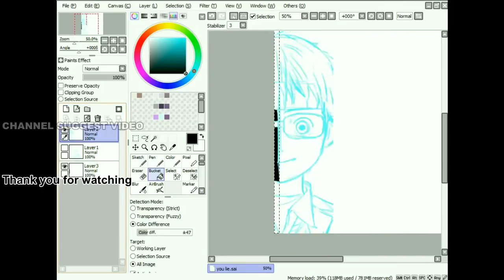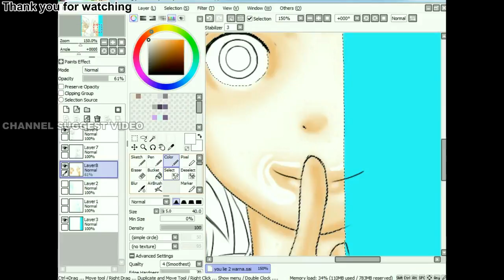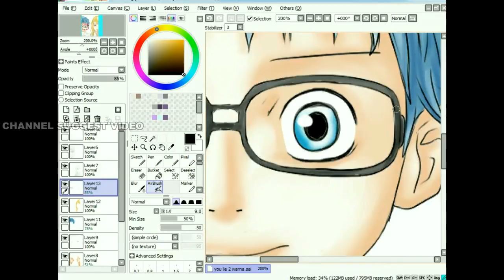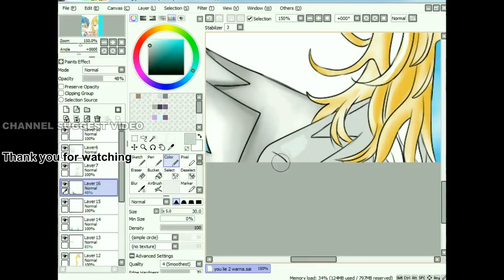How To Draw Your Lie in April Shigatsu wa Kimi no Uso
Your Lie in April, known in Japan as Shigatsu wa Kimi no Uso (四月は君の嘘?, lit. April is Your Lie), or just simply Kimiuso is a Japanese manga series written and illustrated by Naoshi Arakawa. The series was serialized in Kodansha's Monthly Shōnen Magazine from April 2011 to May 2015. An anime television series adaptation by A-1 Pictures aired from October 2014 to March 2015 on Fuji TV's noitamina block.[2] A live-action film adaptation has been scheduled to be released in September 2016.
Kōsei Arima (有馬 公生 Arima Kōsei )

Kaori Miyazono  宮園 かをり Miyazono Kawori